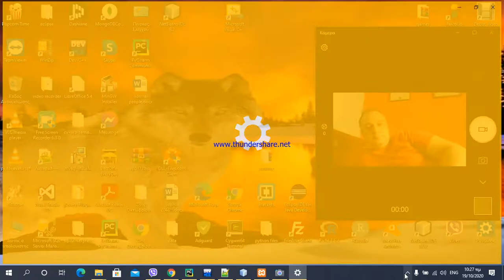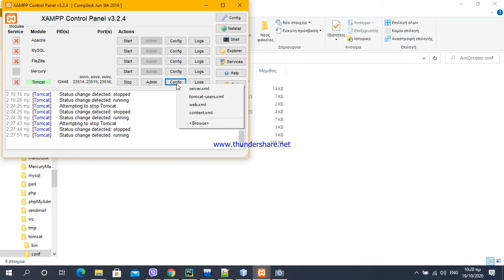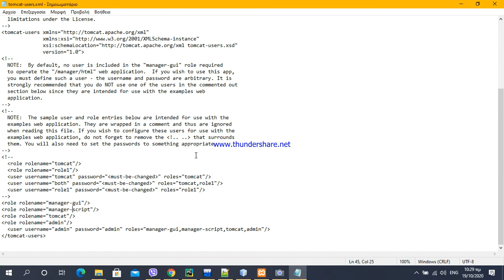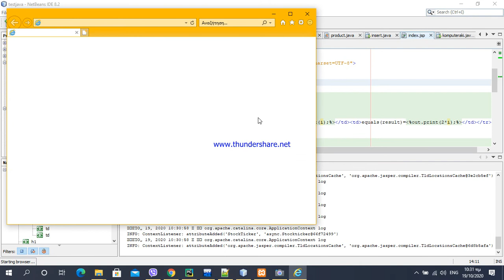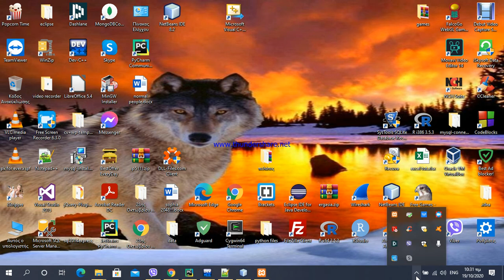tomcat set username and password